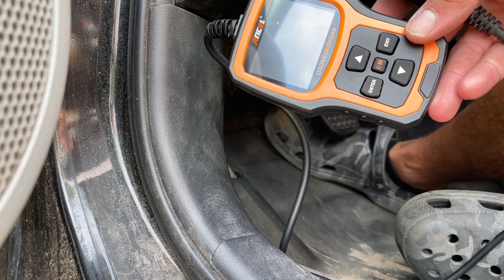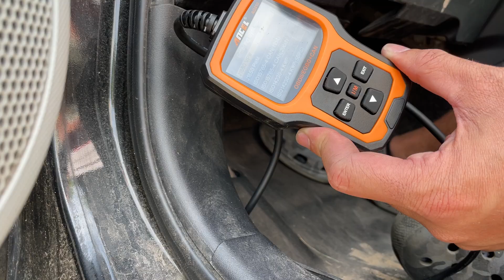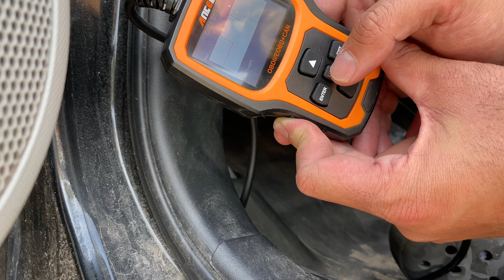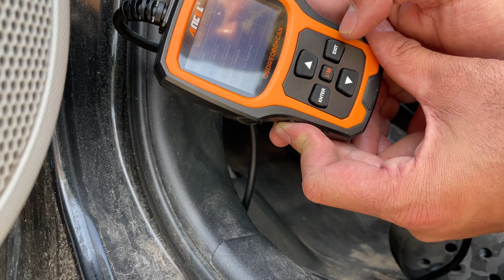How To Use Ancel OBD2 Code Reader To Diagnose Your Car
We teach you how to use your Ancel OBD2 Code Reader to fix your car.
Ancel AD410 OBD2 Code Reader

The Ancel Code reader allows you to read, diagnose and reset trouble codes on your car.  I used this Ancel OBD2 Code reader to clear a code on my 2012 Toyota Prius C.

To use the device you need to plug it into your cars OBD2 port and turn on the ignition to diagnose problems. There are several different options and computer languages your car may use for diagnosing problems. You may have to scroll through and try the different options until you find the correct option which will then open up the full menu of items you can look at and data from the cars computer. I would recommend just starting at the top of the menu and try each option until one works.

Depending on your car model you may need to have the ignition on and car on and running in order to properly read codes. Different cars want to be on to read codes and some you can read codes when the car is off.  You may need to experiment with the Ancel Code reader and the car being on and off to get it to properly read codes.